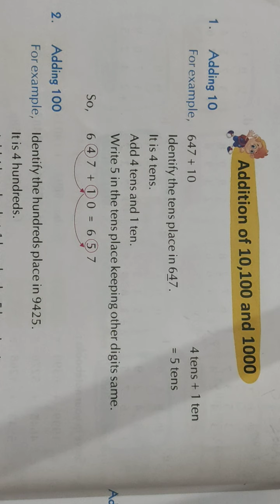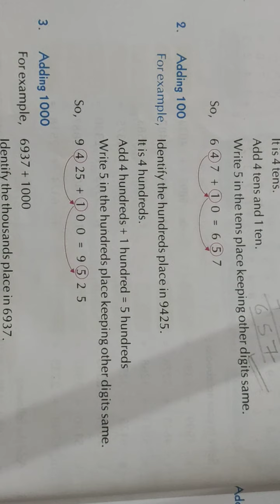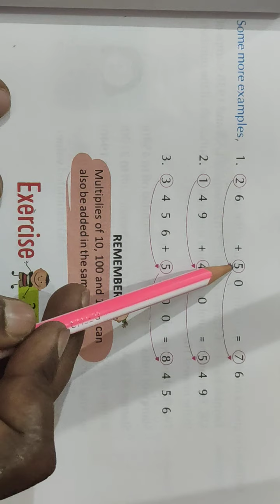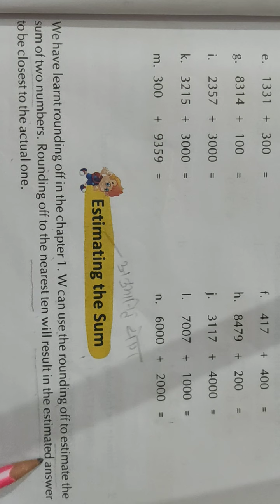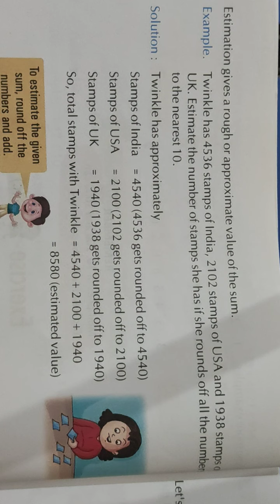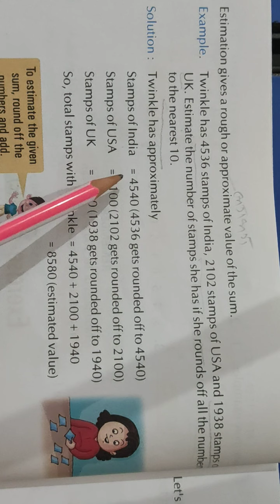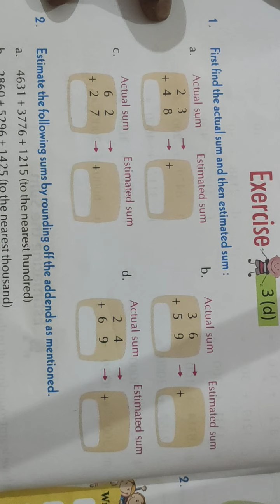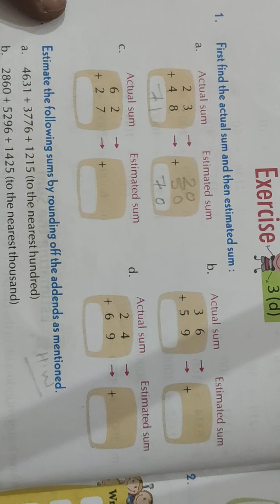Maths || Class-3rd || Lesson-3(Addition of 10, 100 and 1000) || Part-3 || By Ajay Sir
Maths || Class-3rd || Lesson-3(Addition of 10, 100 and 1000) || Part-3